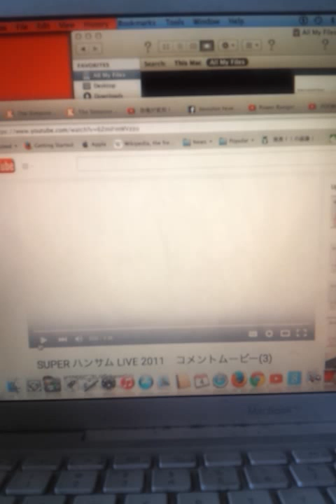hirama soichi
super hand live 2011